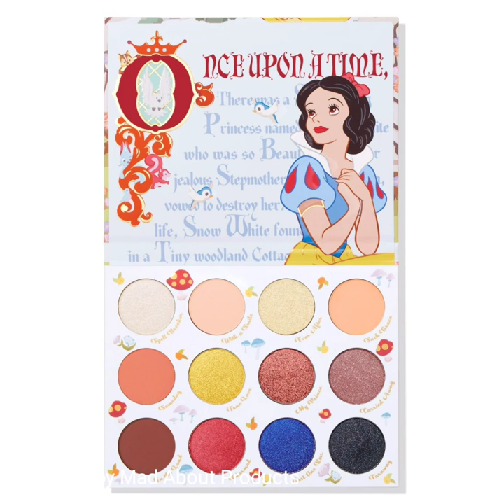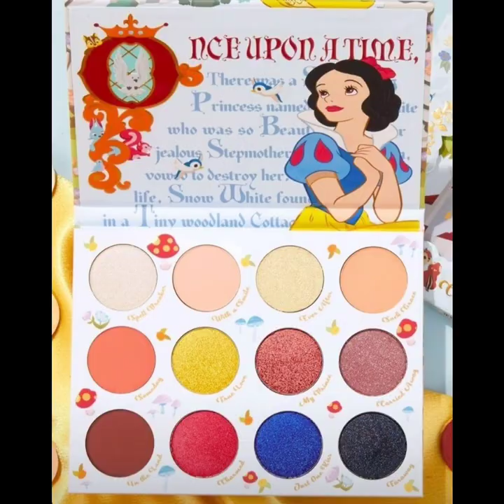ComingSoon New!Disney Snow White and ColourPop collection by Colourpop Cosmetics|New Makeup Releases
NEW Disney Snow White and ColourPop collection! Live your own fairytale with this limited-edition collection featuring enchanting shades! Launching 2/16 at 10 am PT on Colourpop. Com
💙Dreams Come True 12-pan palette
🍎 Just One Bite Lippie Scrub
👑 Lip Trios (2)
☁️ Super Shock Blush
🪞 Magic Mirror Hand Mirror